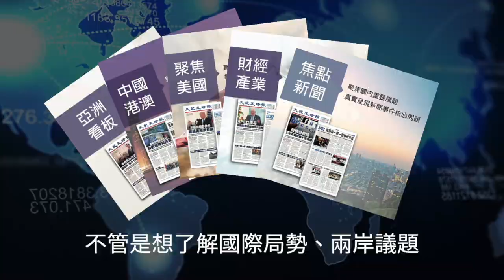【焦點】廣東多地發生龍捲風🌪️鐵皮被掀翻滿天飛😱 | 台灣大紀元時報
廣東發生多起龍捲風，工廠的板房鐵皮被掀翻，鐵皮碎屑滿天飛，潮州、汕頭、佛山三地都有龍捲風，場面十分驚險。